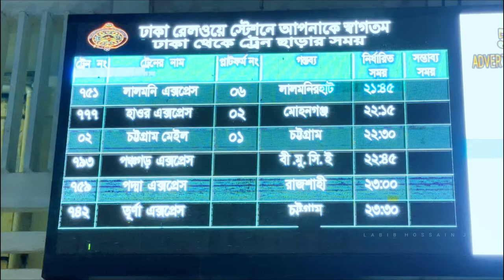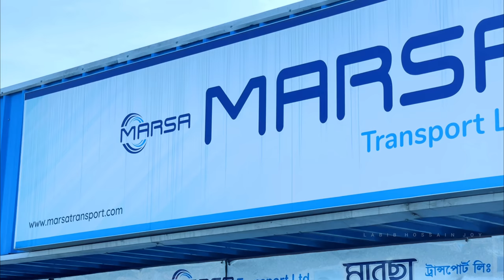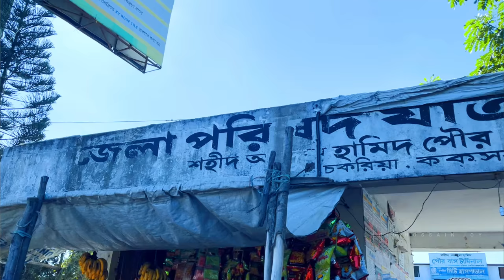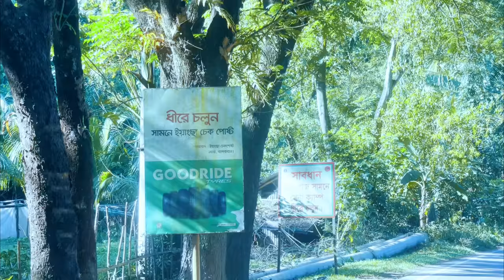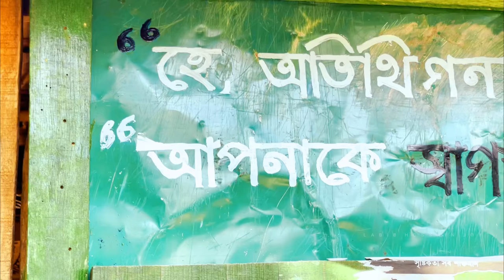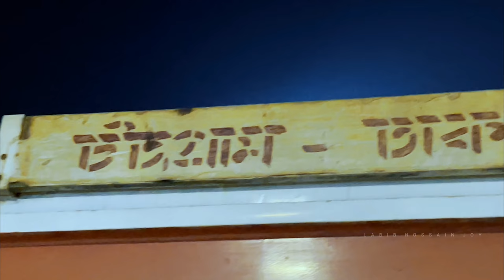মারায়াং তং পাহাড়ে ক্যাম্পিং অভিজ্ঞতা 🇧🇩 | Dhaka To Marayong Tong || মেরাইথং || Alikadam | Bandarban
আমাদের এই ট্রিপের সকল খরচ (জনপ্রতি)
ট্রেন ভাড়া (ঢাকা - চট্রগ্রাম) ১২০ টাকা
সকালের নাস্তা ৫০ টাকা স্টেশন - নতুন ব্রিজ
স্টেশন - নতুন ব্রিজ সিএনজি ভাড়া ১২ টাকা
নতুন ব্রিজ - চকরিয়া বাস ভাড়া ২৩০ টাকা চকরিয়া - আলিকদম আবাসিক জীপ ভাড়া ৮৫ টাকা দুপুরের খাবার ১৪০ টাকা
তাবু ভাড়া ১০০ টাকা
রাতের খাবার ১০০ টাকা

My Gears  ➤
✔️ Camera- GoPro Hero 8 , Iphone 12 Pro Max , DJI Mavic MINI & Mavic Mini 2

                                 |  Music Link   |
Music from Uppbeat (free for Creators!):